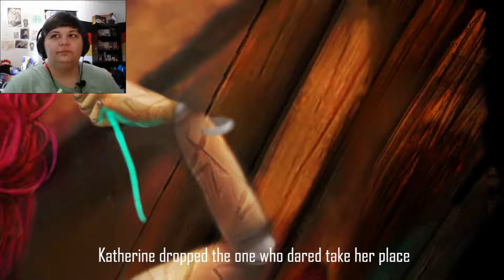5 times the annoyance - Broken puppet (Final)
I seriously took a long time to record this.